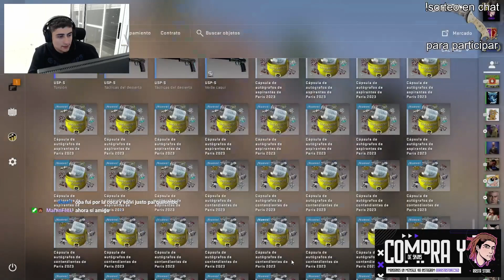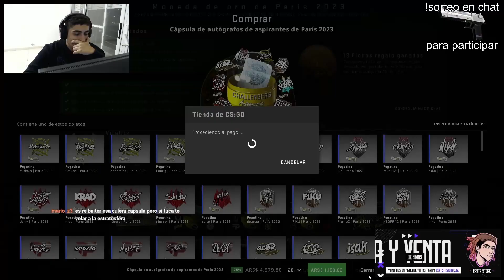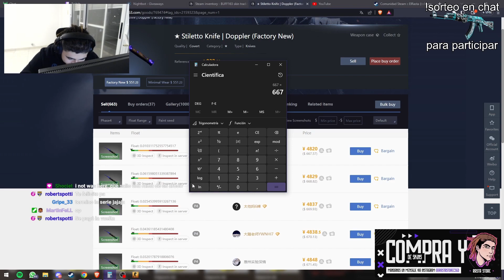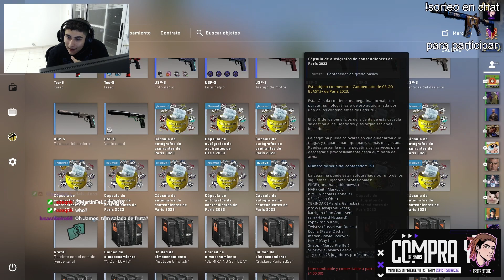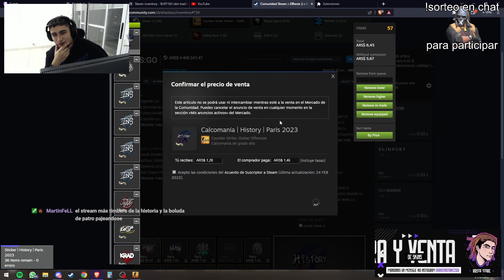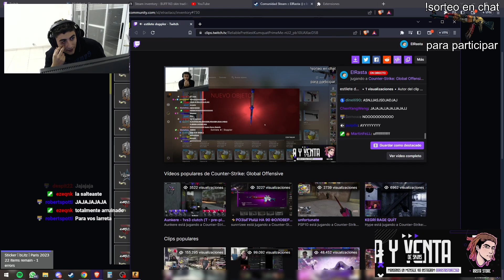Compra SOLO UNA LLAVE y SACO un CUCHILLO en CS:GO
Que onda gentee, hoy les traigo una de las cosas más increíbles que me pasó hasta el momento realizando un opening dentro del juego. Espero que les haya gustado y espero sus comentarios :)